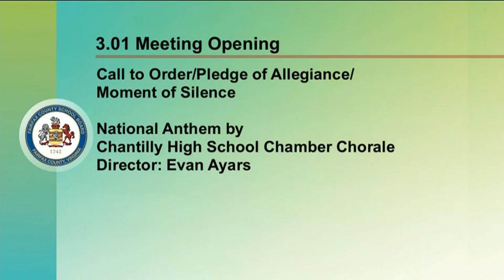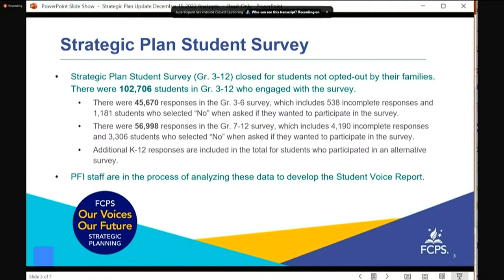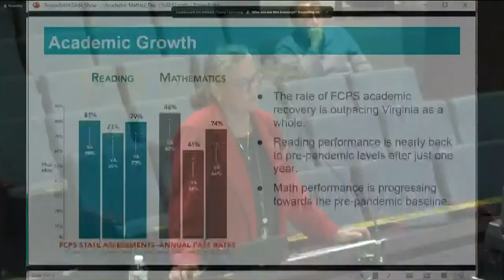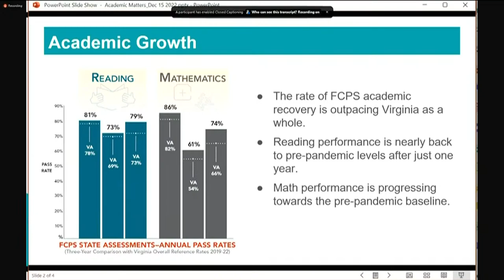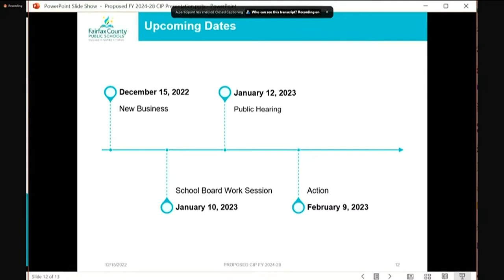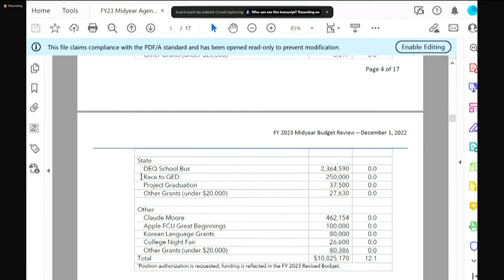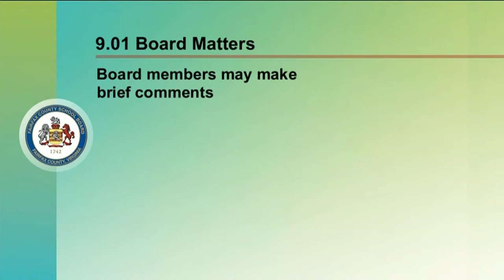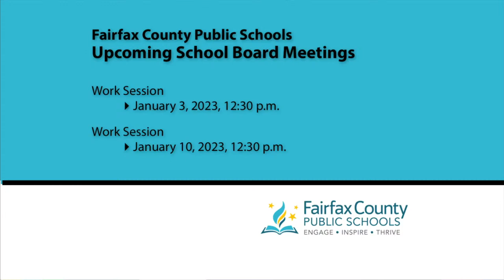Reunión de la Junta Escolar de FCPS- 15/12/22